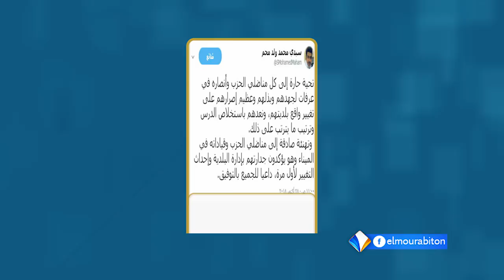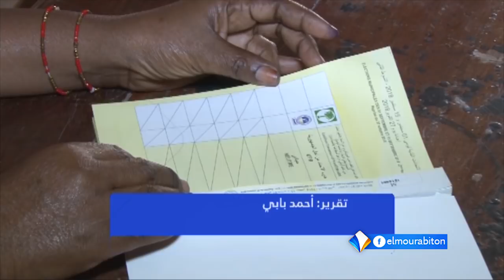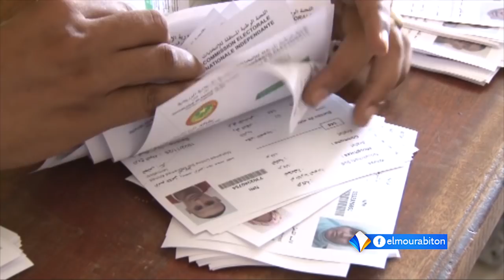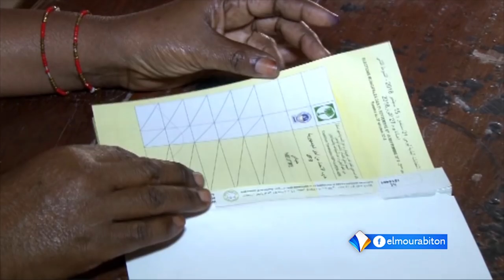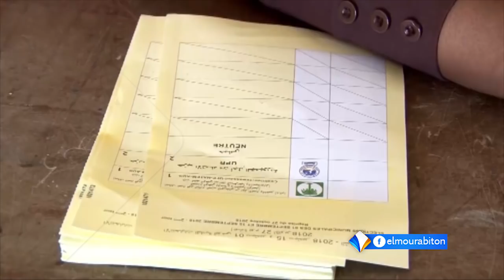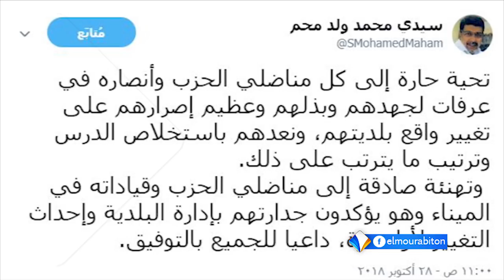نشرة أخبار الواحدة 28-10-2018 من قناة المرابطون.